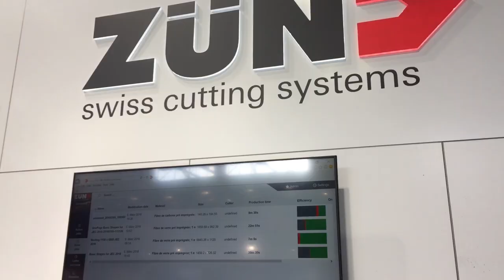Zünd @ JEC 2018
zundcutter @ JEC World 2018 in Paris. A busy and very exciting exhibition. If composites is your topic you have to be there!